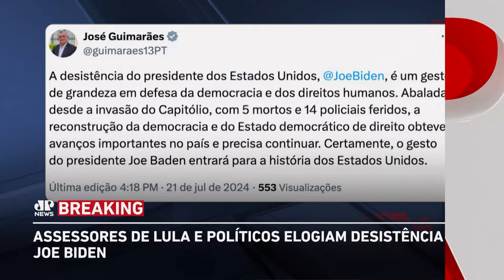Servidores da Abin acusam governo Lula de “desmonte” | BREAKING NEWS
Confira os destaques do Breaking News da Jovem Pan desta segunda-feira (22).  Biden desistiu de candidatura à reeleição nos Estados Unidos; assessores de Lula e políticos elogiaram desistência de presidente dos EUA; servidores da Abin acusaram governo Lula de “desmonte” e ameaçaram com paralisação; Nasa apontou o Brasil como um dos cinco lugares do mundo que pode se tornar inabitável em 50 anos; opositores pediram união a venezuelanos a uma semana da eleição presidencial do país.